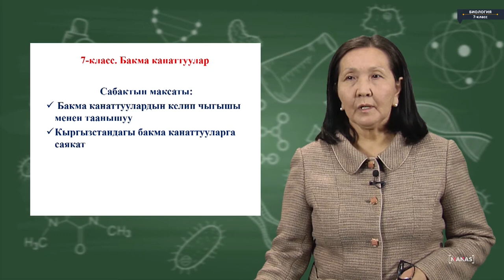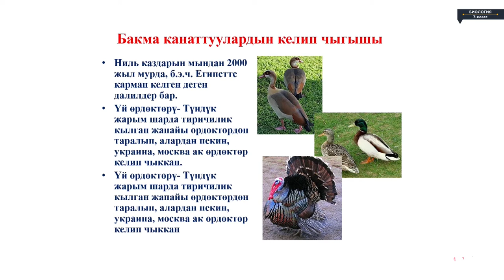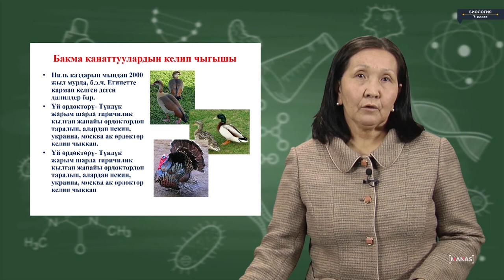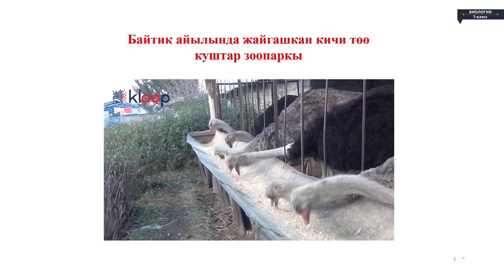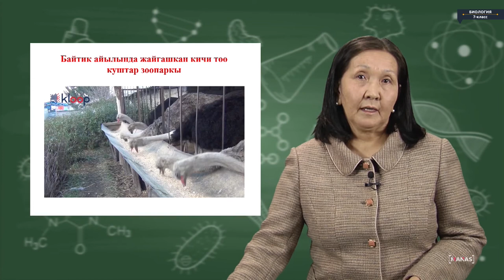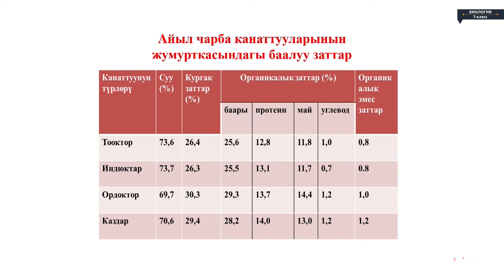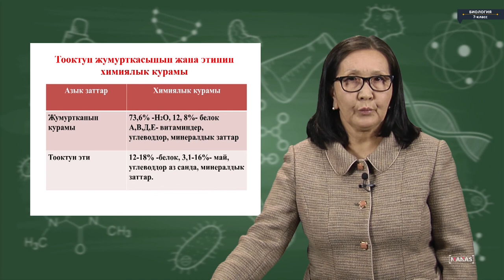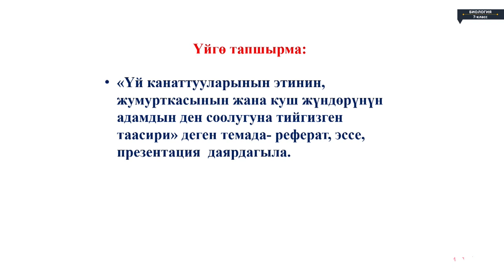Биология - 7 класс - Бакма канаттуулар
Биология - 7 класс - Бакма канаттуулар Биология